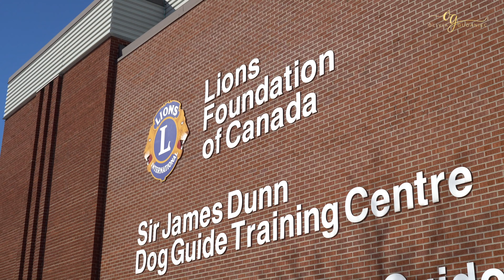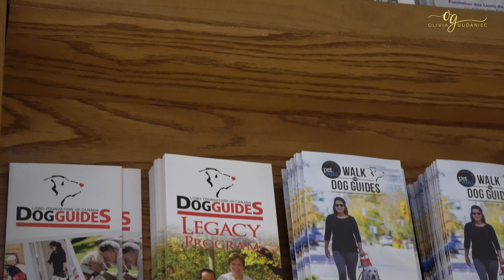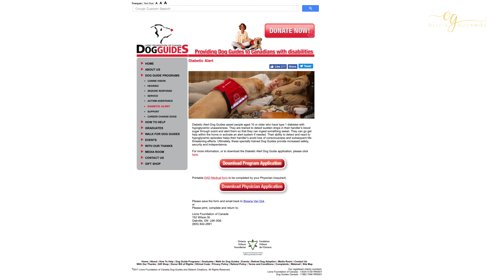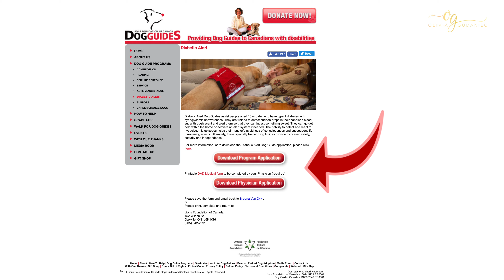Canada Dog Guides (Lions Foundation of Canada)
Canada Dog Guides (Lions Foundation of Canada)// This video features guide dogs and service dogs. Meet the puppies training to be service dogs. Lions Foundation Dog Guides Open House. RMR: Rick & Guide Dogs also visited here. Learn about autism assistance, canine vision, canine hearing and canine support. How puppies train to be dog guides and therapy dogs. Service dog eases patient’s anxiety. Try fostering puppies. Some even go through high school with a service dog. Pawtism all the way! Lions Foundation of Canada god guides located in the town of Oakville.

Cameras I used:
Sony a6500
iPhone X

Lenses I used for the Sony Camera:
Sony 10-18mm
Sony 28-70mm